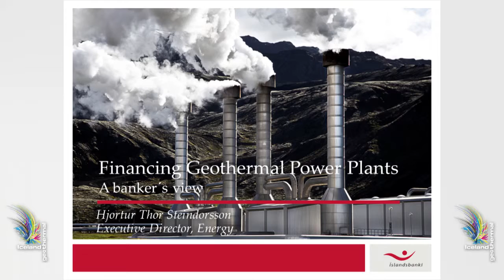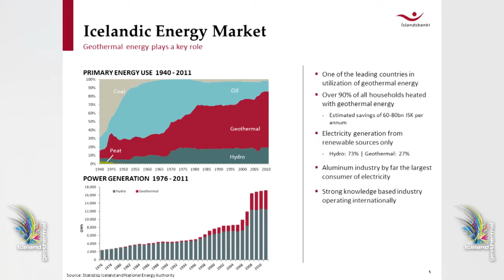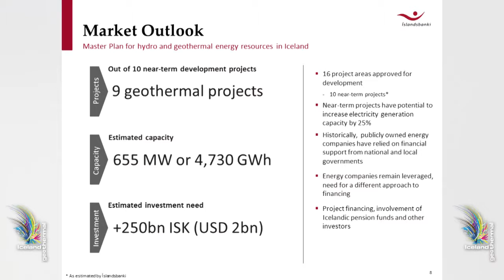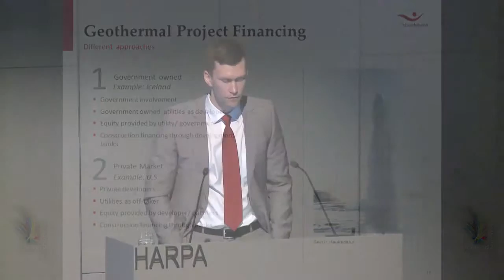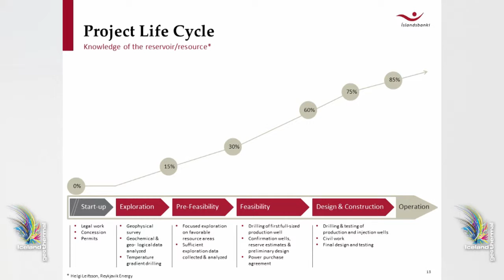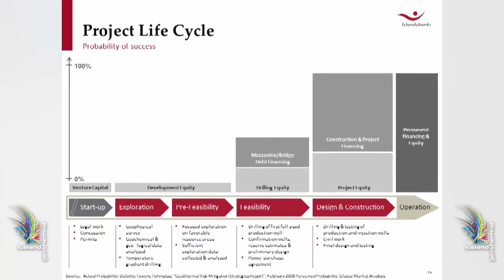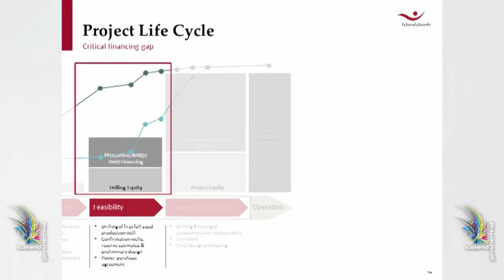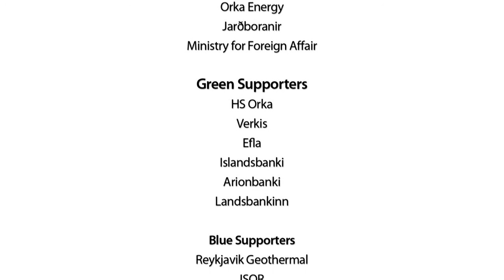Iceland Geothermal Conference 2013 - 19 Hjörtur Phase HD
The 2013 international geothermal energy event, took place between the 5th and 8th of March 2013, with over 300 confirmed participants from 24 countries.The 2013-edition of the energy conference was set to feature 54 lectures spread out over four days, with focus on the three main phases of the geothermal value chain. These will include the scientific elements of geothermal-drilling; the exploration phase; and the utilisation phase with reference to the resources in Iceland.

Speaker:  Mr. Hjörtur Þór Steindórsson - Íslandsbanki - Finance a geothermal power, a banker´s view.